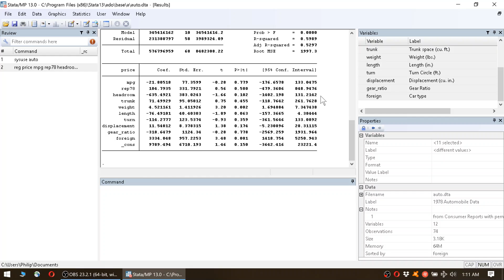stata Basics #5: CAREFUL when interpreting regression results (correlation vs. causality)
I explain the correlation vs. causality issue using results from a simple OLS regression of car price on a bunch of control variables